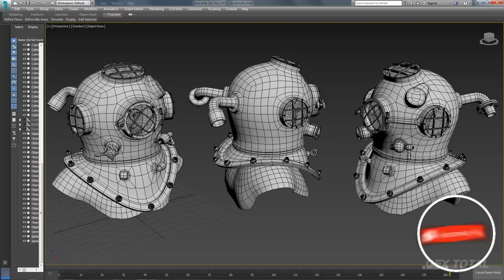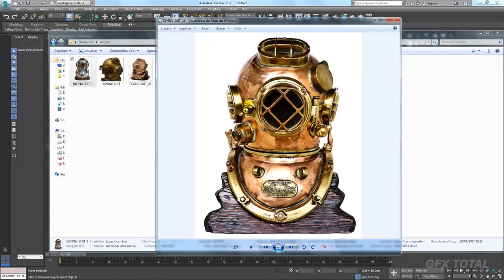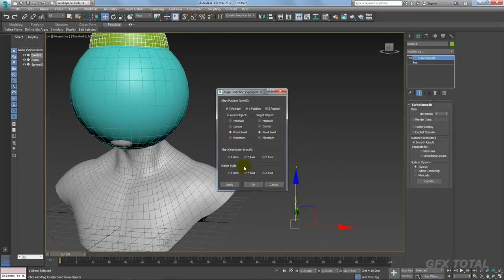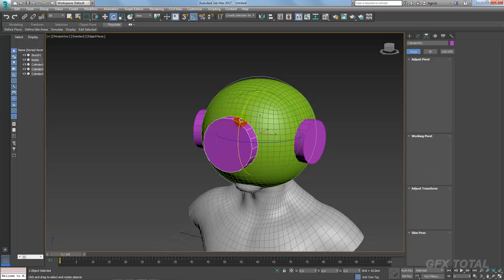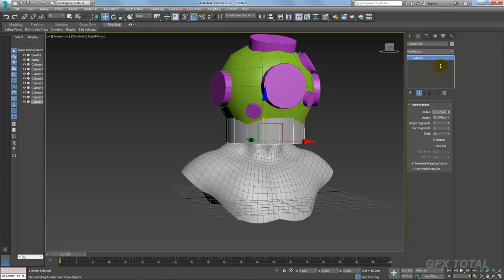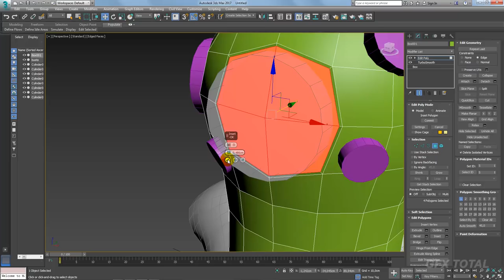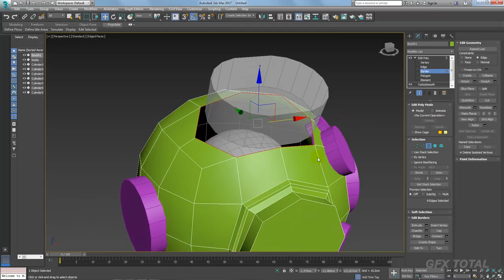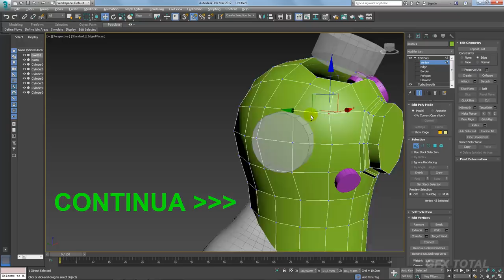Como Modelar um escafandro no 3ds Max - Parte 01